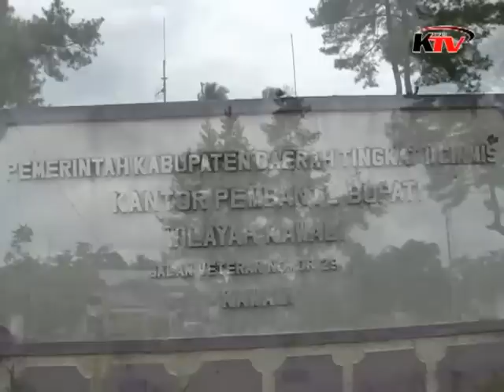Galuh Sunda masa lalu. Keraton Surawisesa berada di eks Kantor Kawedanan Kawali